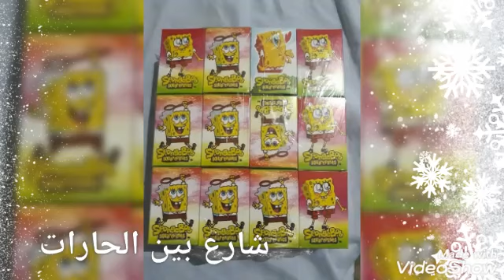باسيتو جديد ومربح جدا ميه على قناه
مشروع ناجح